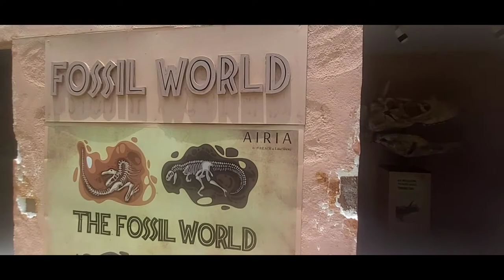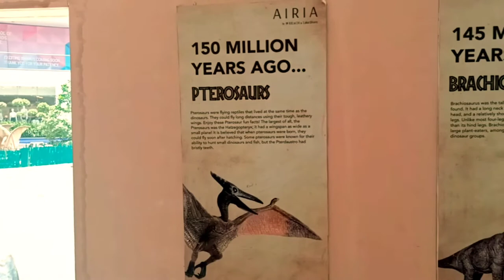DINOSAURS Hi DINOSAURS🙄🙄 || Dino world || Airia mall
Dino world Address- Airia mall, sec 68, gurgaon
Nearest Metro station- 55, 56 sec
Entry- free
Parking- 40 rs. For cars, 10 rs. For bike scooty